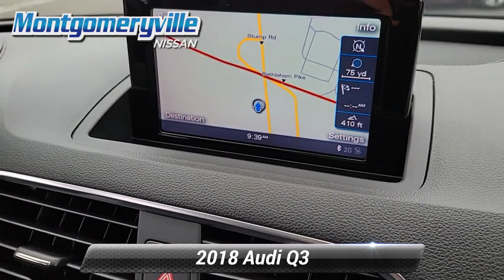Used 2018 Audi Q3 Premium, Montgomeryville, PA 23N0108A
2.0 TFSI 4 Cylinder 200 HP-WA1ECCFS6JR006867/

Montgomeryville Nissan

|In-Stock

[RLVID:9109:4931d24ea91fe9ca:5c16ee394a114bed:1]